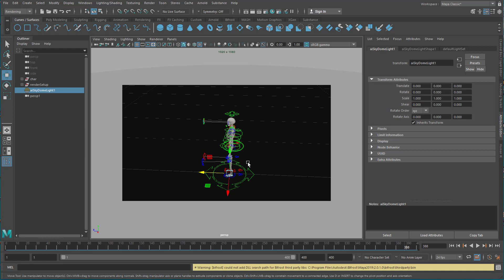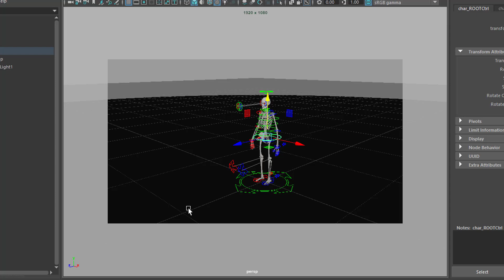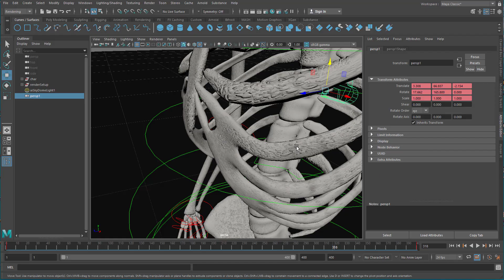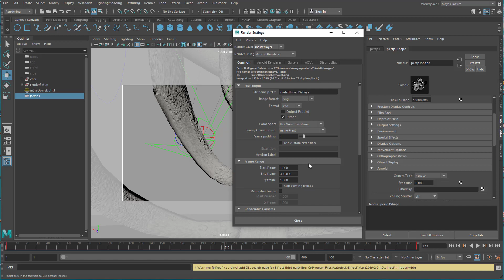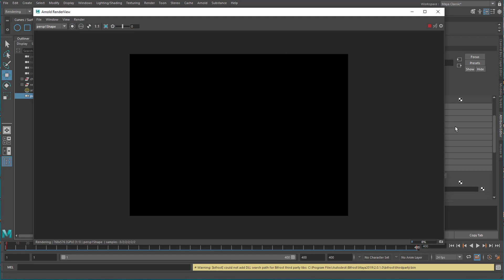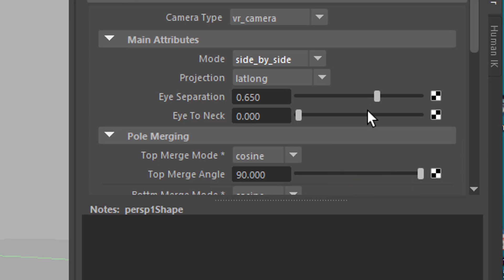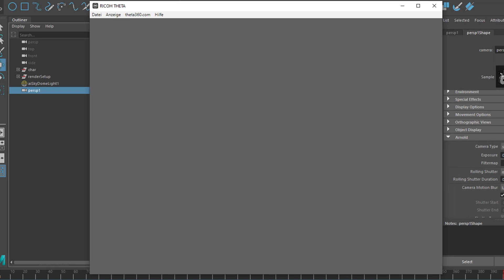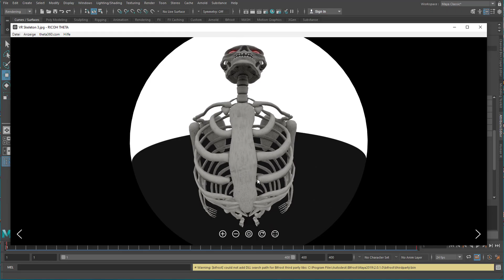Maya: Inside a Skeleton with Arnold Cameras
Most of my videos are not real tutorials but rather expedition into the unknown. I'm glad that many of you follow my explorations. This expedition leads us to the Arnold camera settings in Maya. From a standard view to a Fisheye lens, to double images for Virtual Reality and highly distorted renderings for 360° projections.

I'm using only ONE light in the renderings, either the Arnold Skydome light or, for the glass rendering, Arnold Physical Sky. All rendering was performed using the GPU.

It is free to download and use. But any other kind of geometry will do.

The music is "Computer Animation" and a new piece I composed just the other day, named "Aggregat". Both pieces are licensed via GEMA.